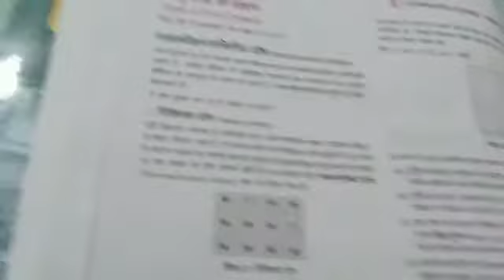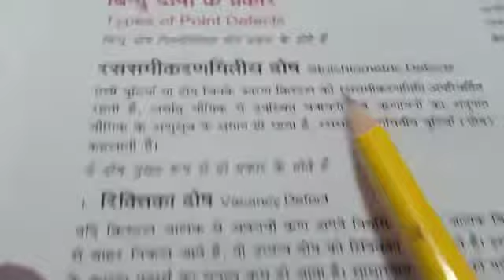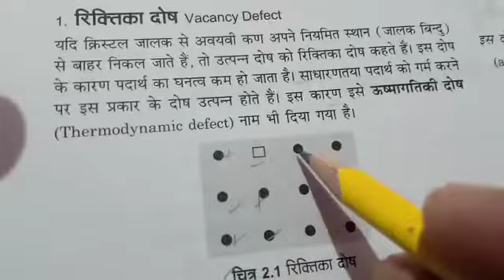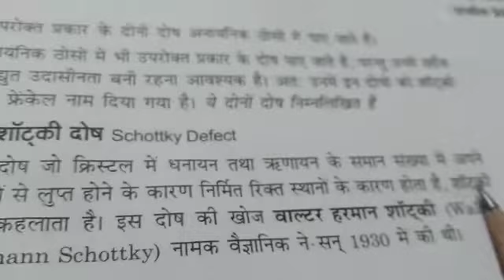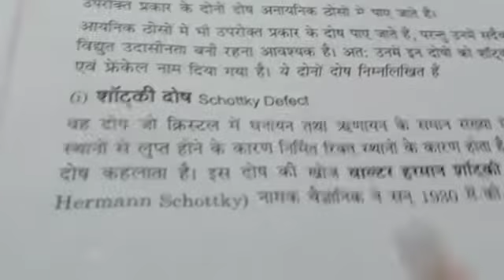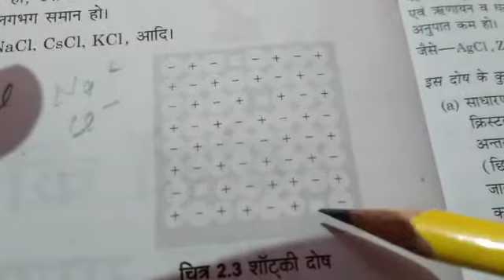class 12 Chemistry chapter 1 Part A